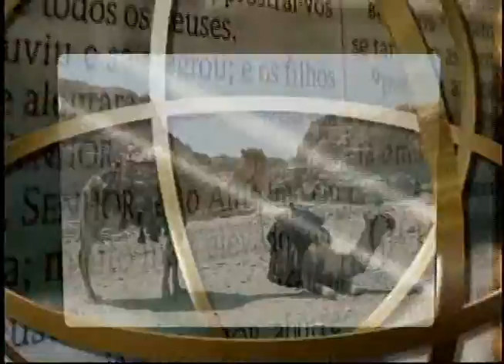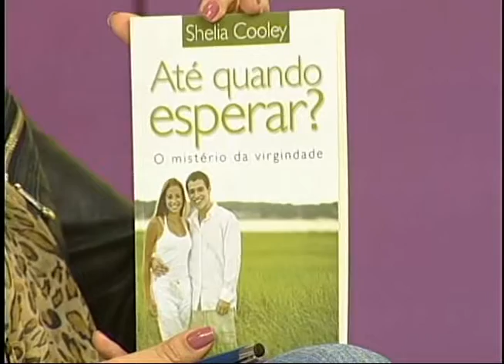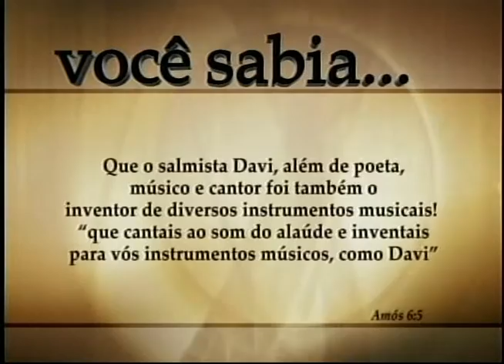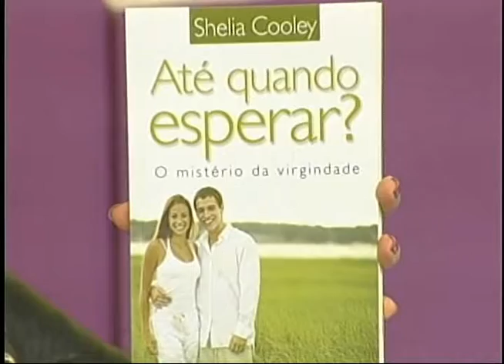Consulta ao Doutor Temas Bíblicos - Visão da Corte - Pastor André Gallina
O Consulta ao Doutor Temas Bíblicos recebeu o Pastor André Gallina para falar sobre a visão da corte.